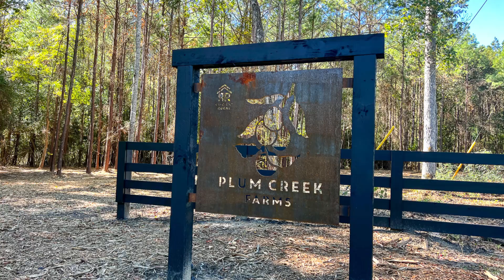Plum Creek Farms